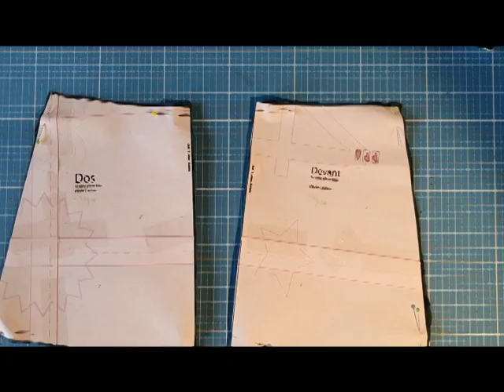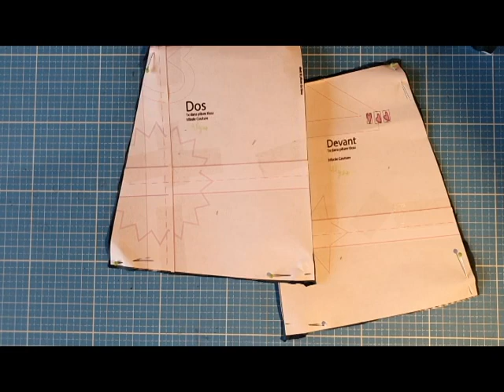Iribole Couture: tuto video du patron de couture de la jupe Ullysse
Voici la video  du tuto du patron de couture de la jupe Ullysse disponible en PDF:

J'ai cousu une miniature pour vous montrer les gestes. Elle est loin d'être parfaite!

00:00 introduction
00:24 choix pour le volant
01:21 entoilage des ceintures
01:50 crans et surfils des jupes devant et dos
02:49 choix du côté où on pose la fermeture à glissière
03:14 assemblage d'un côté de la jupe et des ceintures
04:57 assemblage de la ceinture NON entoilée à la jupe
06:50 assemblage de la ceinture entoilée à la ceinture NON entoilée
09:42 pose de la fermeture à glissière invisible
17:25 fermeture du second côté de jupe
18:26 finition de la ceinture
22:42 jupe sans volant, finitions possibles
23:18 préparation et pose du volant
31:01 finition du bas de volant